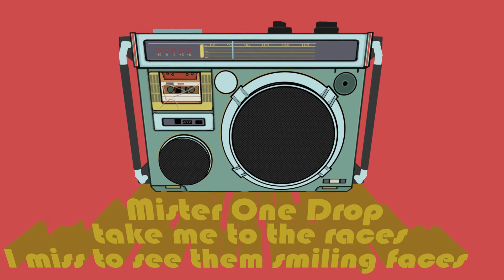Noble Vibes - Mr. One Drop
Noble Vibes wishes everyone good health and happiness during this challenging time. Please feel free to download a free mp3 of our new single "Mr. One Drop" at: